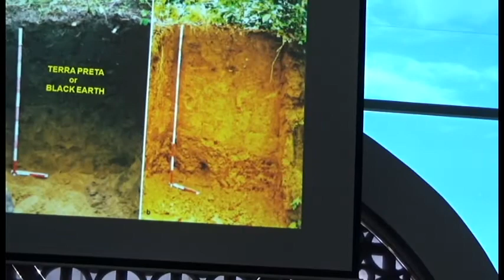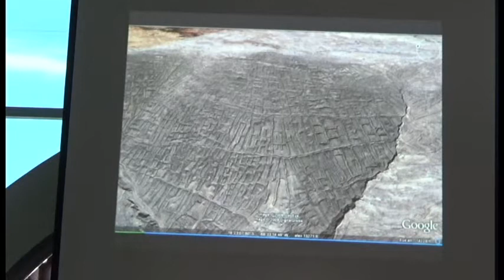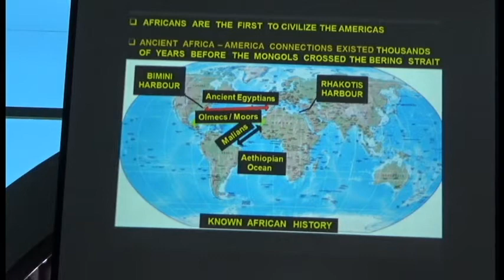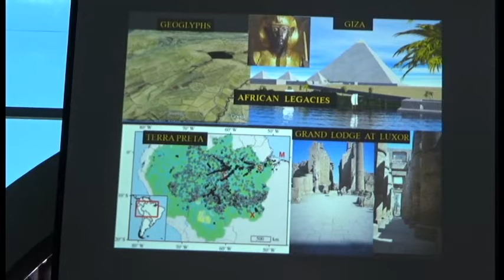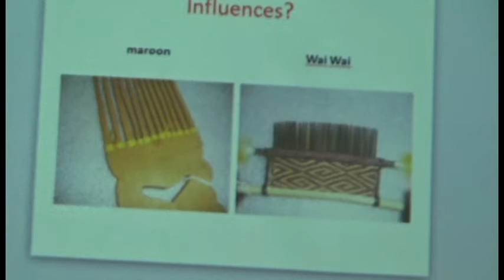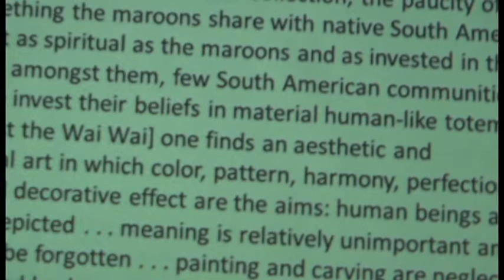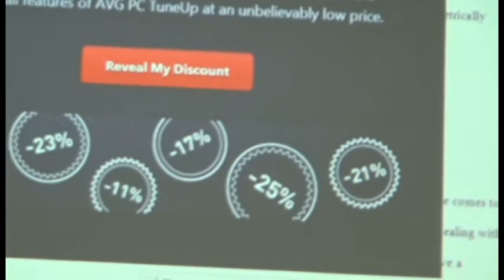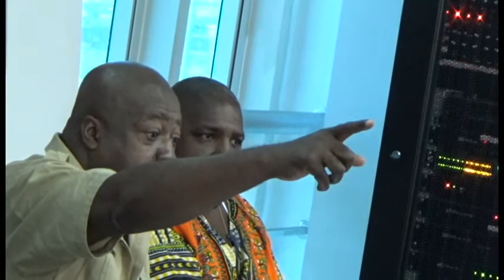Race and Racism Workshop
The workshop on Race and Racism at the Guyana Institute for Historical Research 2018 conference  This was held at the National Conference Centre at Lillendaal, in Georgetown